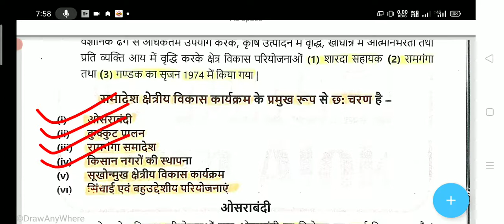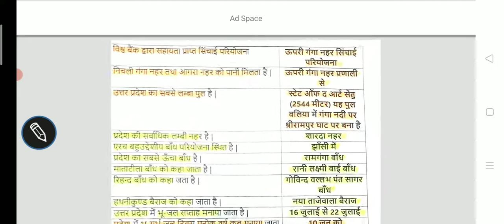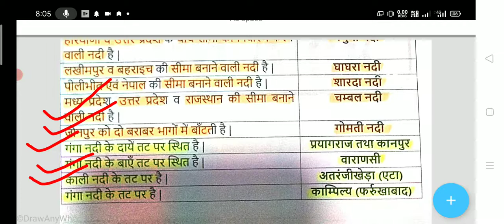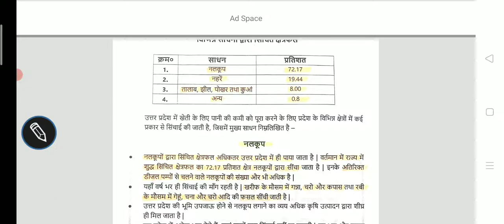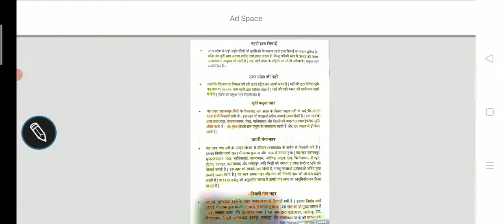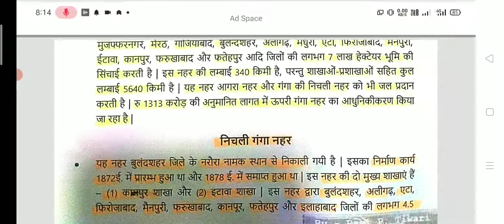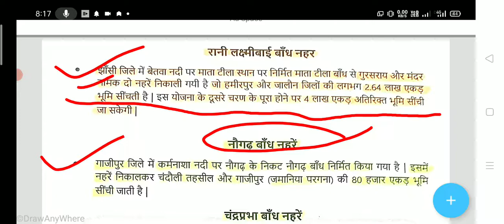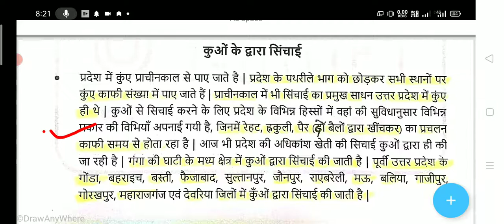Gram Vikas Lecture -06 All Exam